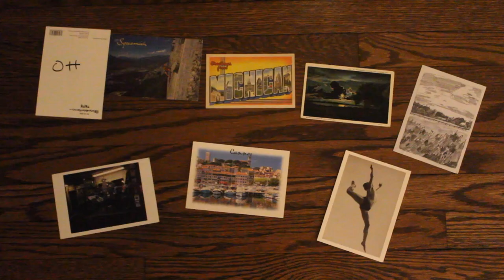Daffodils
for L Padmanabhan's queer cinema
inspired by / in response to Jollies by Sadie Benning, 1991
ft Eli Han and Web by 070 Shake